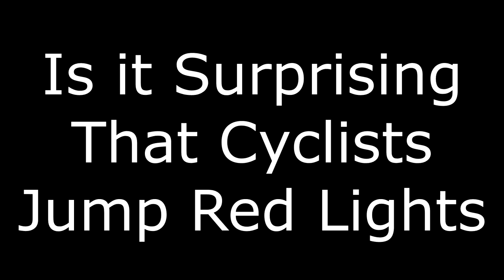Is it Really Surprising That Cyclists Jump Red Lights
I don't condone anyone that jumps a red light, whether they're in a car or on a bicycle, or even a pedestrian that crosses on a red phase.

However, I can easily forgive the cyclists here that went against the red, who all took care that it was 'safe' to do so. These lights are very new, before they were installed there was just the pedestrian lights that the cyclists used as a Toucan crossing, but then the timings were a lot more sensible.

These three videos were filmed at the same junction on CS7 on the Elephant & Castle bypass section, all three in the week commencing 7th September.

EDIT: I've been asked how long the lights were green for. The answer is 9 seconds. See video here